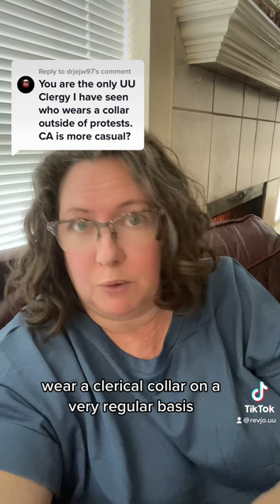Question about Rev Jo wearing a clerical collar